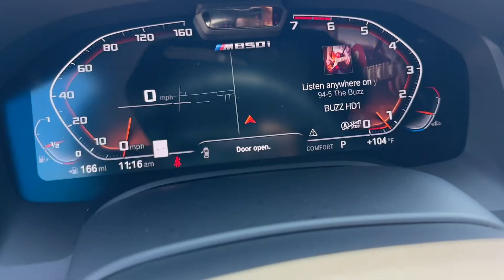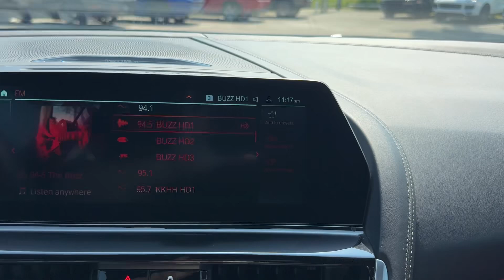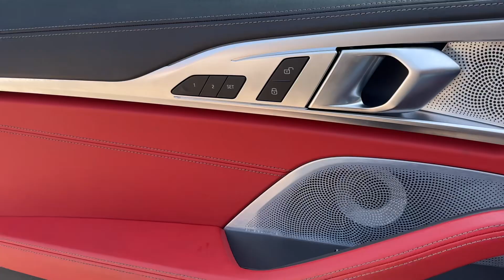2020 BMW X4 M